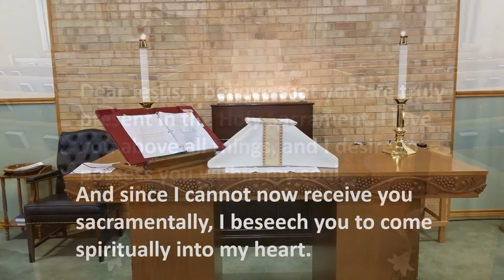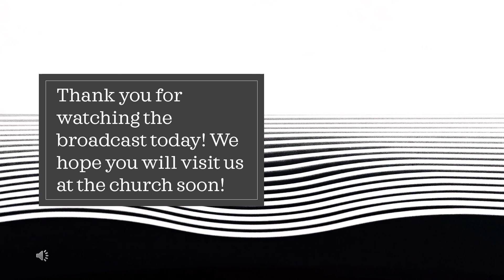From Revelation: And I Saw A Throne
24 Mass May 1, 2022 On the Third Sunday of Easter, Father Rusty Ellisor preaches to the congregation at Church of the Resurrection in Crosby, Texas from Revelation.